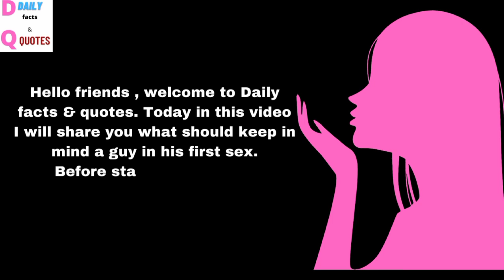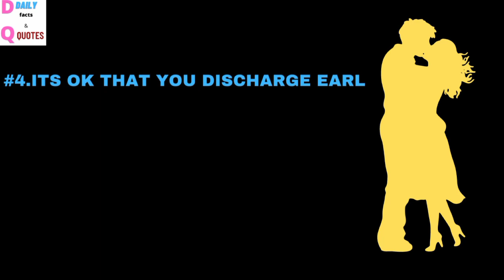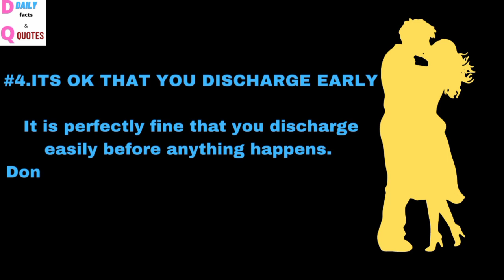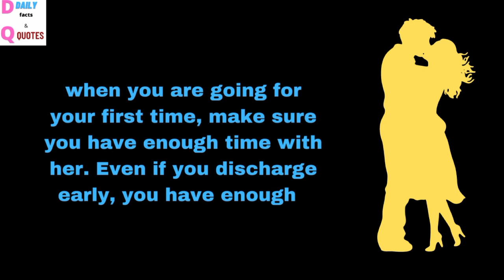when a virgin guy | first s*ex |psychology facts | women facts |psychology says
about this video:

when a virgin guy | first sex |psychology facts | women facts |psychology says

This  video is based on first time sex and what should keep in your mind during first intercourse.

related search:

psychology facts about intercourse
psychology facts about first time intercourse
psychology facts about sex life
psychology facts about human behaviour
psychology facts about girls behaviour
what should do during first intercourse
psychology facts about virgin boy
what should keep in mind during first intercourse
precautions use during first intercourse
psychology facts about body
psychology facts
kiss facts
intercourse facts
virgin boy facts

also special thanks
owner of all respective images.